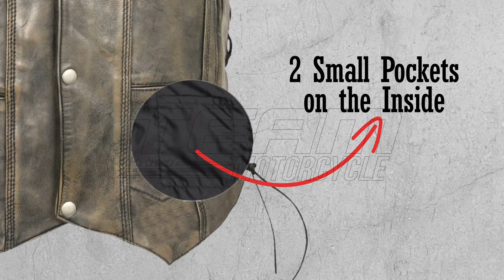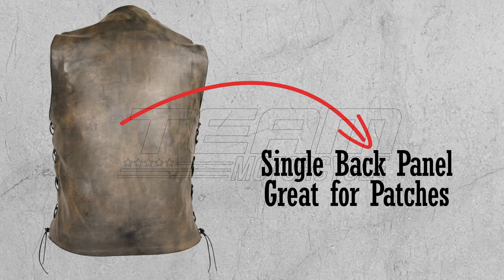High Mileage HMM915DB Mens Distressed Brown Premium Cowhide Ten Pocket Leather Motorcycle Vest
Premium cowhide antiqued retro brown leather shell
Side laces for custom fit
Polyester Lining
2 front vertical zippered pocket and 2 small pocket
2 conceal carry pocket , 2 zippered pocket and 2 small pocket inside the vest
V neck with snap closure on the front